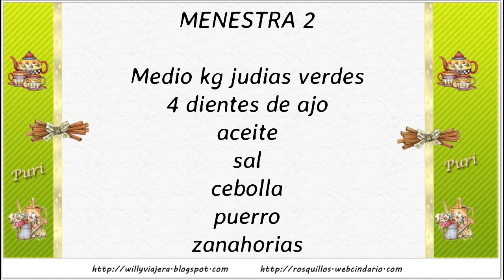MENESTRA DE VERDURAS🥒🥕🥬🥔🍆 (Saludable)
Plato saludable para empezar sanamente el año con surtido de verduritas
INGREDIENTES:
Medio kilo de judías verdes
1 puerro
Coles de Bruselas
Habas
2 zanahorias grandes
Media latita de guisantes
2 patatas
Una cebolla
5 dientes de ajo
Una chorrada de tomate frito
Aceite
sal y starlux.

PREPARACION:

 Se limpian y se trocean en cuadraditos las judías. Se pelan las zanahorias y se cortan en rodajitas o en medias lunas. Se limpian las coles quitándoles las hojas exteriores.
 Se ponen dos dedos de agua en la olla y se añade sal. Se introducen estas verduras y cuando salga vapor por la chimenea colocamos la válvula y contamos un minuto y 15 segundos a partir de que suban las tres rayitas. Se retira la olla del fuego y esperamos a que salga todo el vapor y bajen las rayitas. Escurrimos las verduras y reservamos.

En una sartén ponemos los ajos y cuando estén dorados los sacamos y añadimos la cebolla troceada y el puerro troceado. Dejamos que se fría y una vez hechos  introducimos las verduras cocidas y los guisantes. Rehogamos bien y añadimos una chorrada de tomate frito. Seguimos rehogando y probamos de sal añadiéndole si fuera necesario un poco de starlux.
Por último, pelamos y cortamos a cuadraditos las patatas y las freímos en abundante aceite. Las añadimos a la menestra.